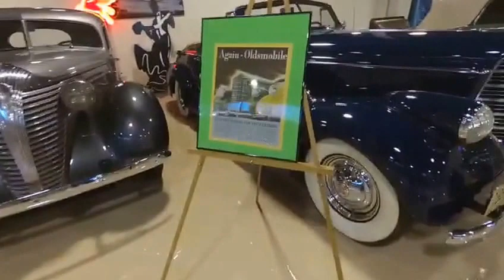CARROS CLÁSICOS DE ESTADOS UNIDOS